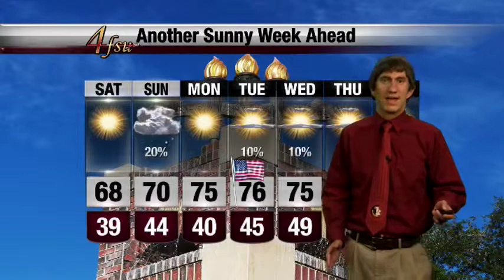FSU Weather Update November 7, 2014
It's been a very beautiful day outside, though a bit breezy and cool. What's in store for the Pow-Wow tonight, and the Homecoming game against Virginia tomorrow? Student Meteorologist Shane Pendleton takes a look in a special afternoon edition of the FSU Weather Update.